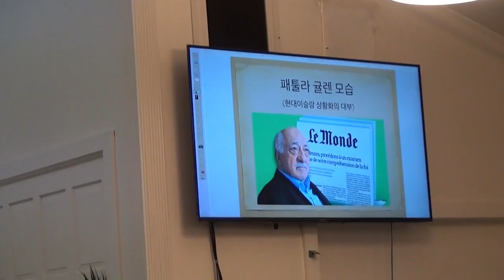조용성 터키선교사 세미나